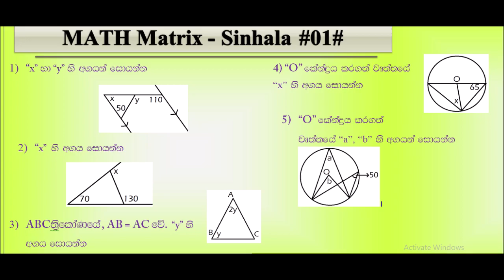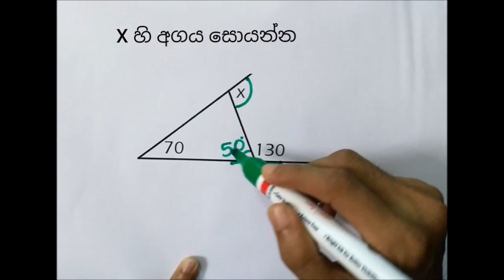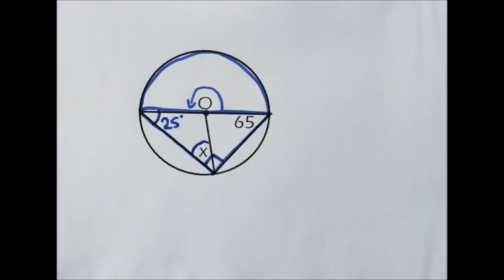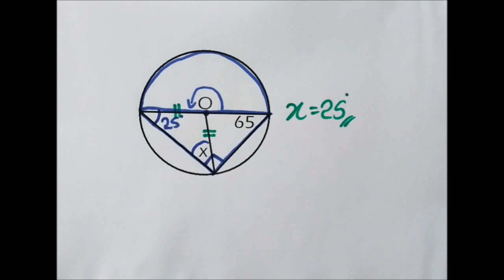Math Matrix Sinhala Short Question 01